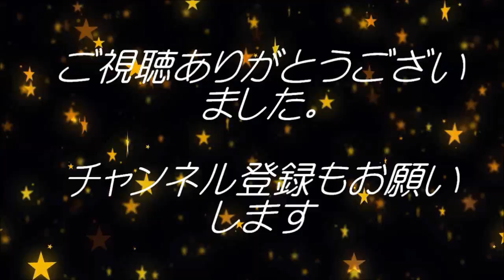男の料理旅７５７ マカロニサラダ 業務スーパー 食材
マカロニて腹持ち最高で簡単・いいあてになる。

北海道・西日本等災害で被害にあわれてる方・災害復旧・救助作業なられている方々、体に気をつけて頑張ってください。
song：利根川一 Hajime Tonegawa・声が聞きたい
song：利根川一 Hajime Tonegawa・その奇跡
song：利根川一 Hajime Tonegawa・心で繋いだ手
song：利根川一 Hajime Tonegawa・側にいて微笑んで
song：利根川一 Hajime　Tonegawa・おかえり